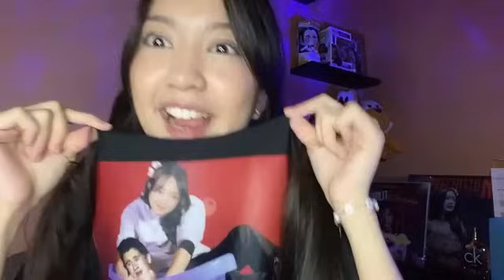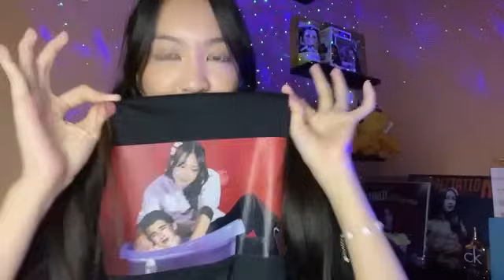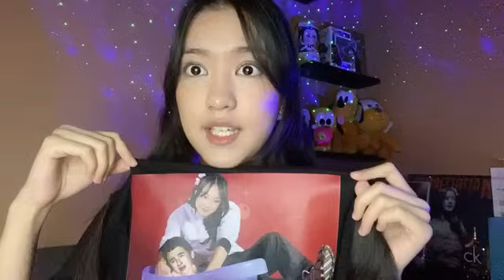Live Showroom Greesel JKT48 - 2-9-24